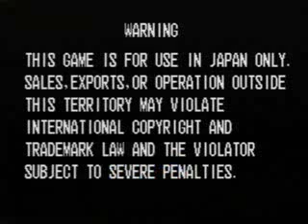TRF 24/05/2009 KOF98 Tournament 3